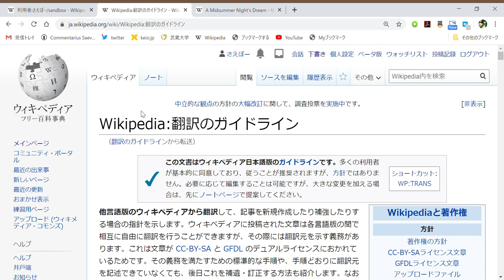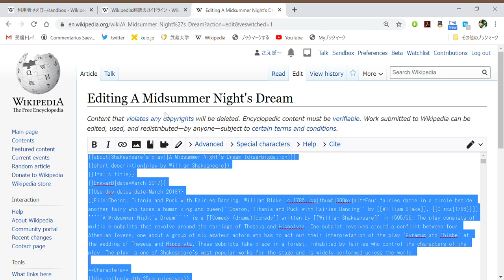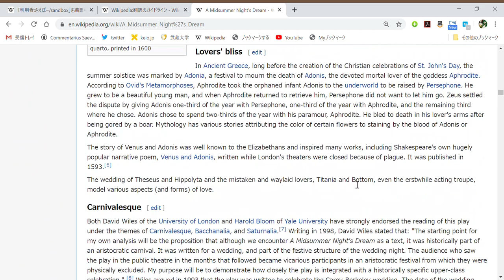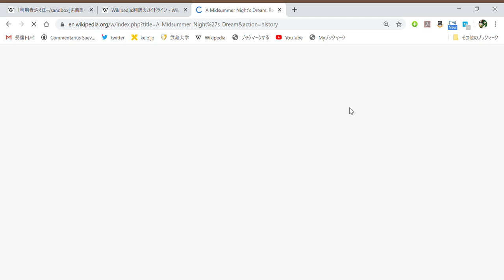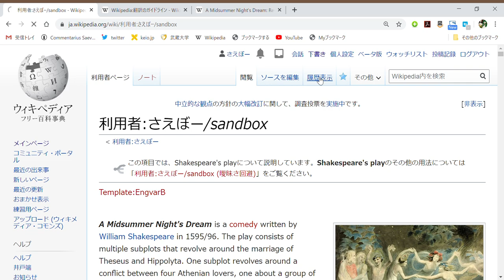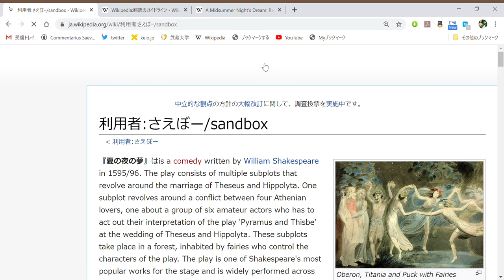8 ウィキペディア翻訳の履歴継承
ウィキペディアの記事を翻訳する際に行う履歴継承という手続きの説明です。